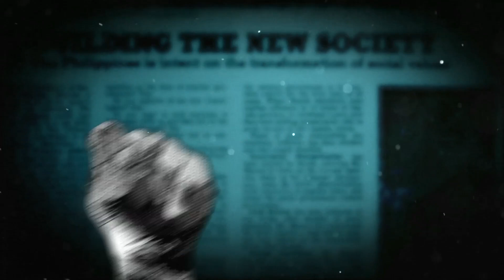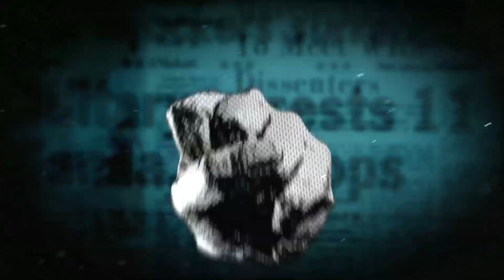Martial Law Series Part 1 | Sa Kapit ng Kamao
On 21 September 1972, President Ferdinand E. Marcos signed Proclamation No. 1081 that put the entire Philippines under a state of Martial Law. This was borne from years of preparations and planning prior to its enactment. The period of Martial Law in the Philippines would usher an additional 14 years of rule for the twice elected President and would see 50,000 people arrested and imprisoned, many citizens subject to torture and intimidation, and thousands killed and disappeared outright. The victims of Martial Law came from all corners of Filipino society and saw total state power consolidated in the hands of Marcos and his cronies.

This is a series of short informative videos produced by the National Historical Commission of the Philippines on the Martial Law Period (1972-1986).

Noong ika-21 ng Setyembre 1972, pinirmahan ni Pangulong Ferdinand E. Marcos ang Proclamation No. 1081 na naglagay sa buong Pilipinas sa ilalim ng Batas Militar. Ang pangyayaring ito ay bunga ng ilang taong paghahanda at pagpaplano bago maisaktuparan. Ang panahon ng Batas Militar ay naging mitsa ng labing-apat na taon ng kapangyarihan kay Marcos, lagpas sa dalawang termino kung saan siya ay inihalal at magiging daan sa pagaresto't pagkakabilanggo sa mahigit limampung libong katao kung saan maraming mamamayan ang pinahirapan at tinakot, at libu-libo ang pinaslang at di na muling nakita. Ang mga biktima ng Batas Militar ay nagmula sa lahat ng bahagi ng lipunang Pilipino habang kinamkam ni Marcos at ng kanyang mga Crony ang lahat ng kapangyarihan ng Pamahalaan.

Ang bidyong ito ay bahagi ng isang serye ng mga bidyong ginawa ng Pambansang Komisyong Pangkasaysayan ng Pilipinas tungkol sa Panahon ng Martial Law (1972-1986)